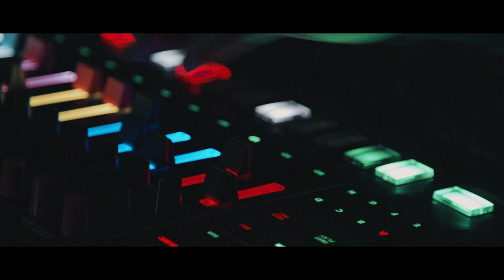Kuniyuki Takahashi Live @ 音楽食堂ONDO - [ Short Ver. ]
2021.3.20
Kuniyuki Takahashi @ 音楽食堂ONDO
ONDO 6th ANNIVERSARY - UNITE

Kuniyuki Takahashi (mule musiq)
Kuniyuki Takahashi is a sound designer
and producer who is based and works in
Sapporo, Hokkaido, Japan

VJ : フジタナオキ
Mastered by KND
Video Directed & Edited by Toru Kurihara